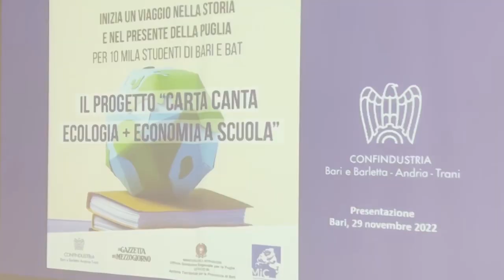L'Attacco TG | 29 Novembre 2022 - ore 20:00